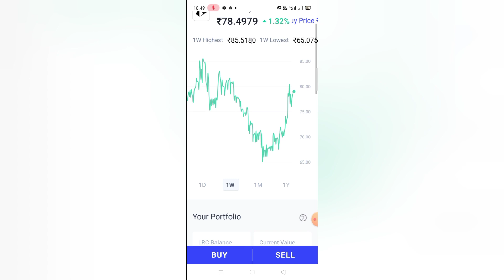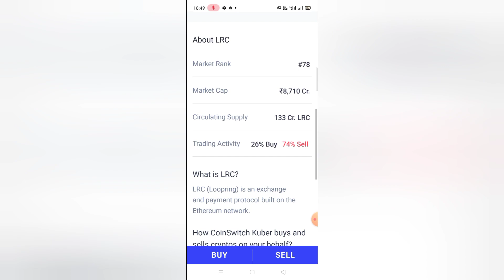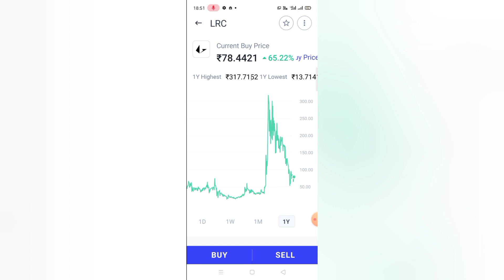What is LRC Coin / Loopring LRC Coin Price Prediction 2022 / LRC Coin News / Loopring Coin News /LRC